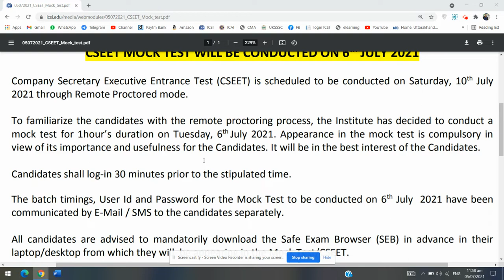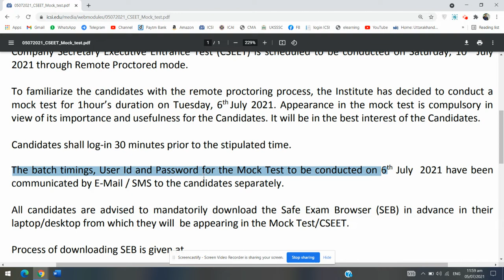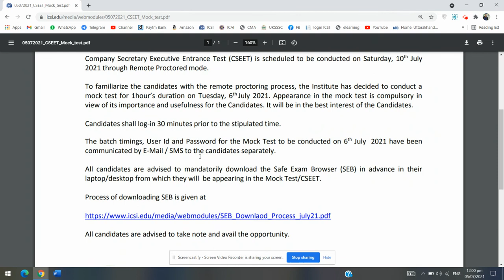CSEET MOCK TEST WILL BE CONDUCTED ON 6th JULY 2021 by @icsiyoutubechannelforstude2052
ICSI LIVE UPDATE

All candidates are advised to mandatorily download the Safe Exam Browser (SEB) in advance in their laptop/desktop from which they will be appearing in the Mock Test/CSEET.
The process of downloading SEB is given at

Bag that I use for my Professional work
Guitar used in my Background
Laptop I use for my Work

Mr. R

Training,latest,training structure, du,Students,Events,Online Services,ICSI , ,ODOP,CSEET,Pre-Examination Test, Mr.R, ,
Members,
Students,

, Icsi live Update,Students, how to register for cs professional,how to apply for edp, training icsi,edp training,cs professional registration,how to check cs executive result, odop cs executive, cs executive, one day orientation programme for cs executive, cs executive pre exam test for june 2021, edp training, how to add module in cs executive, odop cs executive june 2021, how to apply for edp training icsi, pre exam test cs executive, online odop cs executive, company law marathon cs executive, licentiate icsi, institute of company secretaries of india, icsi latest news, icsi elearning portal login, how to attend one day orientation programme icsi online, how to fill exam form for cs executive june 2021, company law amendments for june 2021, cseet online classes.

TAG --- training structure,Students,Online Services,ICSI,ODOP,CSEET,Pre-Examination Test,Mr.R,Icsi live Update,how to register for cs professional,how to apply for edp,training icsi,odop cs executive,cs executive,cs executive pre exam test for june 2021,pre exam test cs executive,online odop cs executive,licentiate icsi,institute of company secretaries of india,icsi elearning portal login,how to attend one day orientation programme icsi online,cseet online classes.